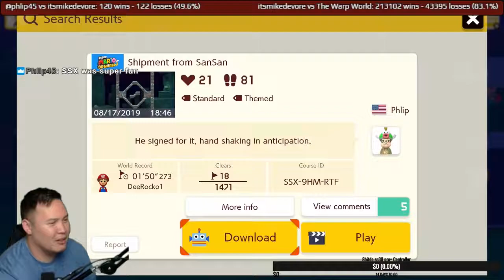Super Mario Maker 2: Shipment From SanSan - Phlip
Catch me on my stream M-F 9am-1pm PST

Phlip45 submitted this to me in earlier during my stream and I enjoyed playing it!

Level ID: SSX-9HM-RTF